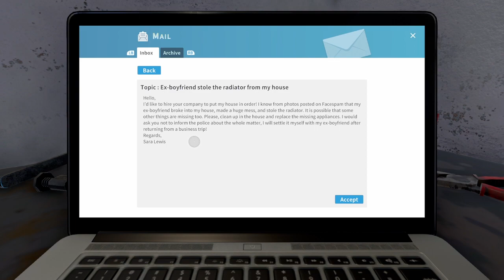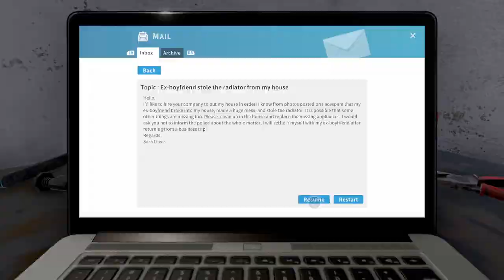House Flipper-The Beginning